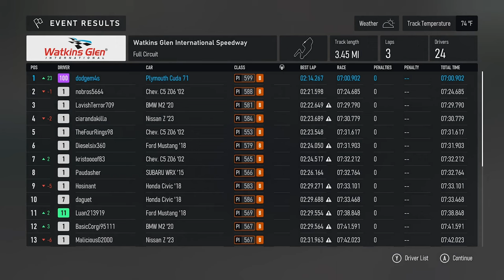Forza Motorsport (2023) PC Longplay | Part 29: Open Class B | No Copyright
I realize a lot of simulation fans will HATE the way I play Forza. I basically turned off all the realism (No Damage, etc) and set the game to run like an arcade racer (with a focus on passing lots of cars). I'm a casual gamer. I play racing game more like the Need For Speed series. So please take it easy on the hate & insults. But I do love the ways the cars handle in this game as well as the beautiful car models in Forza, so I play it occasionally. But I probably "play it WRONG..." at least if you ask most Forza gamers (but let's face it, Forza players mostly appear to be pretentious dicks based on most of their comments for the previous videos... so who really cares?) I mean seriously, it's single player career mode -- I'm playing it the way I want to. as an arcade racer.